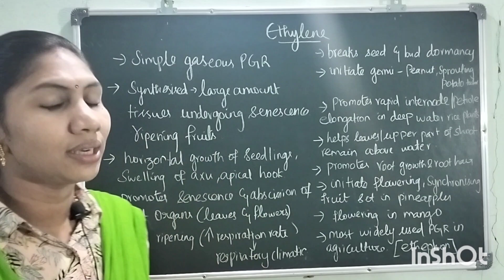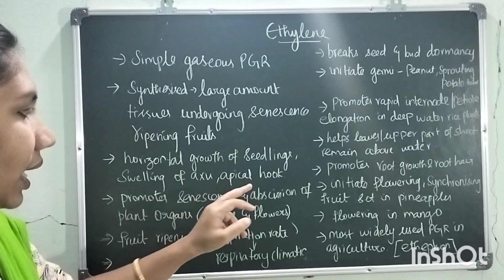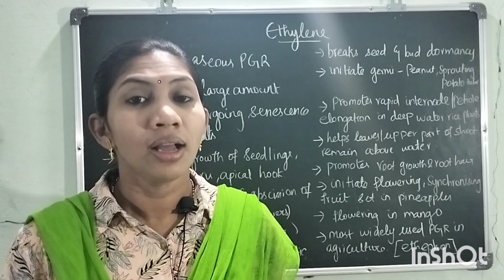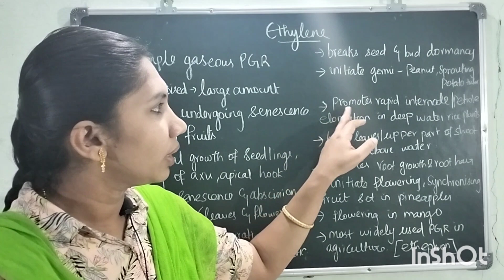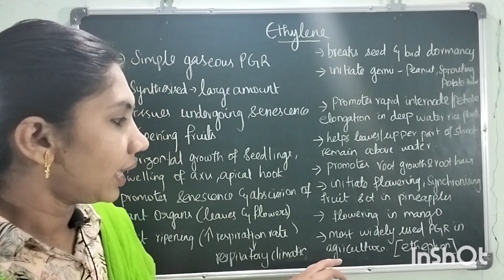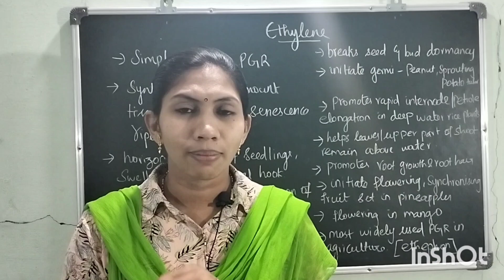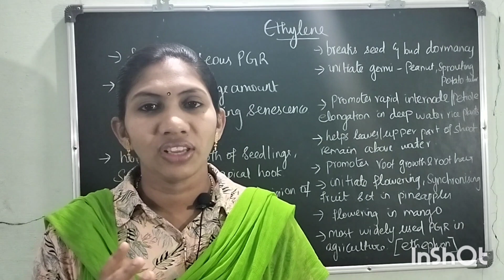Ethylene/plant hormone class11 NCERT Tamil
plant growth regulators class11 NCERT Tamil
plant growth and development class 11
NEET Biology